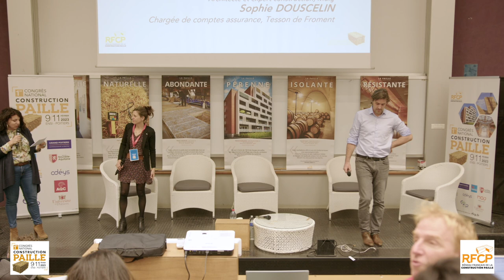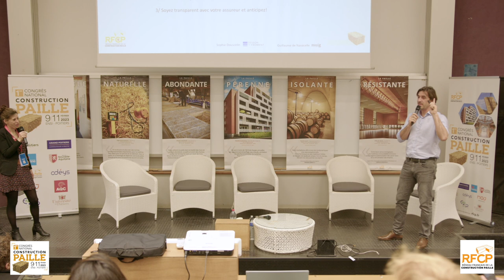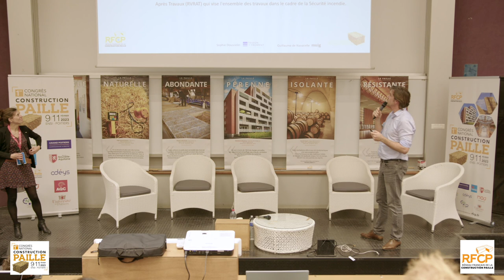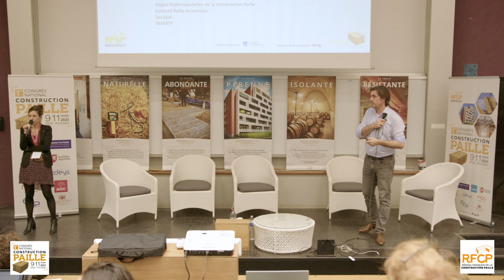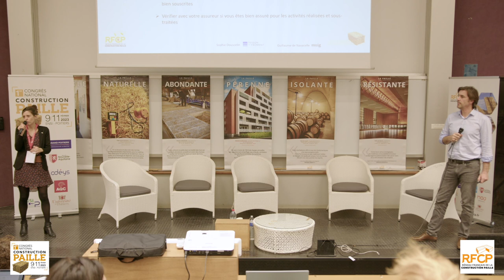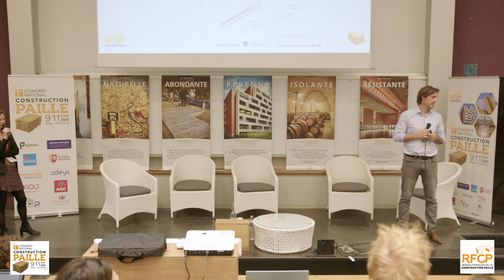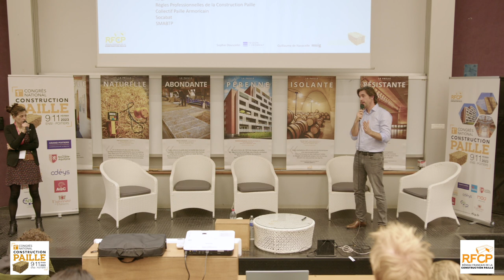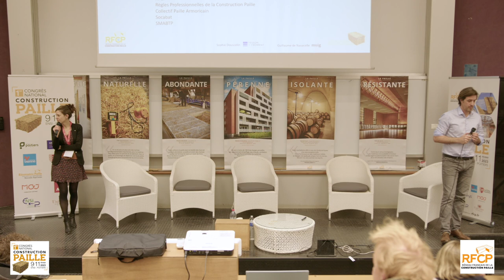Réception de chantier, Garantie décennale et Dommage ouvrage (G. DE NAVACELLE & S. DOUSCELIN)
1er Congrès National de la construction paille - vendredi 10 février 2023
« Réception de chantier et responsabilités : bonnes pratiques et obligations »
Suivi de « Zoom sur la Garantie décennale et la Dommage ouvrage »

✅ Guillaume de Navacelle, Architecte et expert construction, Muig
✅ Sophie Douscelin, Chargée de comptes assurance, Tesson de Froment

02:05 Les risques avant réception
12:05 Les garanties d'assurance en cours de chantier
20:35 La réception
32:23 Temps d'échanges

58:35 Les dommages après réception
1:00:02 La responsabilité contractuelle
1:09:08 La garantie de parfait achèvement
1:10:03 La garantie de bon achèvement
1:11:15 La responsabilité décennale
1:18:58 La garantie dommage ouvrage
1:22:40 Que faire suite à une mise en cause ?
1:27:25 Temps d'échanges